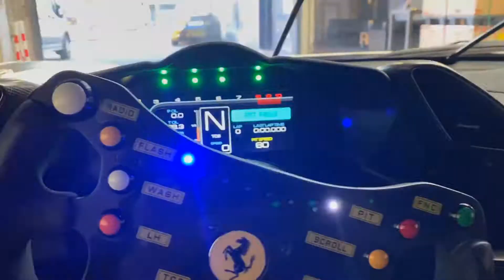WOW #103 Wraps of the week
Ons team draait overuren deze week om alle wrapjobs tijdig af te krijgen.

Na het leveren van de matte pine green Range Rover SVR en zwarte Porsche 992, starten ze aan de allereerste BMW M8 Gran Coupé first edition en 2 G-klasse's.

Ons team splitst op om op de Curbstone Track & Test days op Spa-Francorchamps XPEL folie aan te brengen en gedetailleerde lak analyses uit te voeren op de supercars van de deelnemers.

Bij beide G-Klasses is het eindresultaat hetzelfde qua look, maar d eene is beschermd met XPEL Stealth en de andere gewrapped in Satin Silky Black.

We leveren ook de BMW X4 in Gunmetal mat, en beschermen een Land Rover Discovery met XPEL Ultimate Plus.